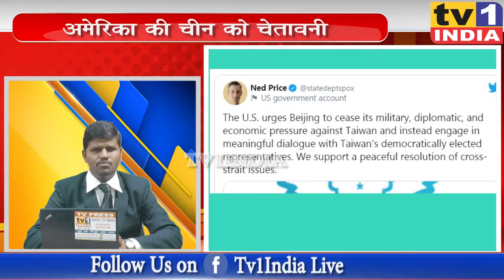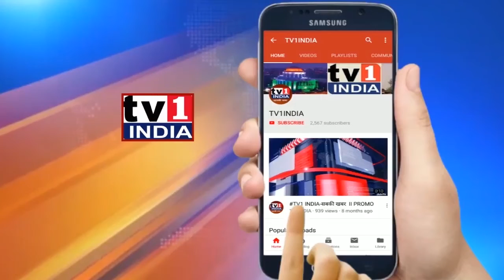Khabar Din Bhar | खबर दिन भर में देखिए देश-दुनिया की 10 बड़ी खबरें | Tv1 India | 24.01.2021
Khabar Din Bhar | खबर दिन भर में देखिए देश-दुनिया की 10 बड़ी खबरें | Tv1 India